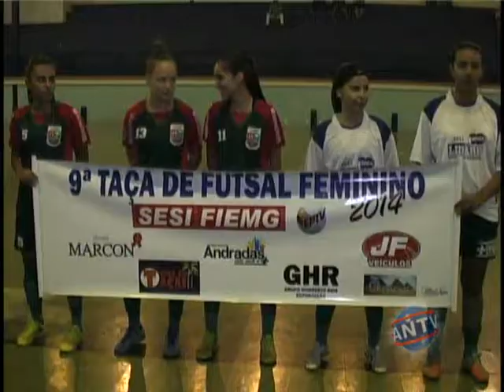Meninas de Andradas se preparam para a Taça de Futsal Feminino